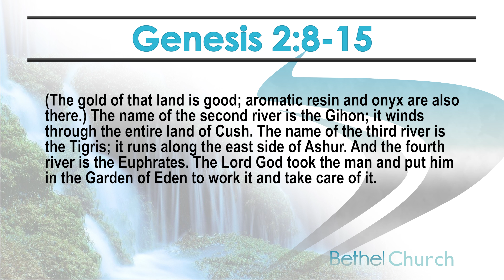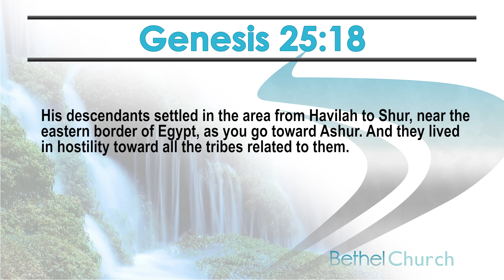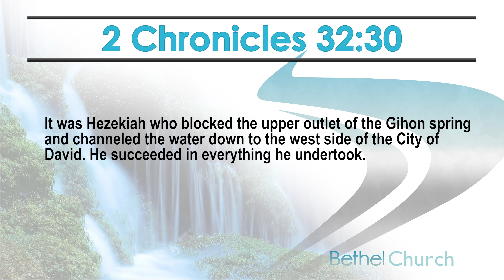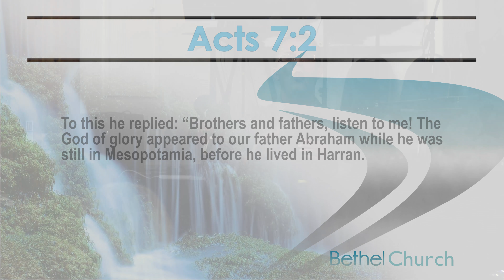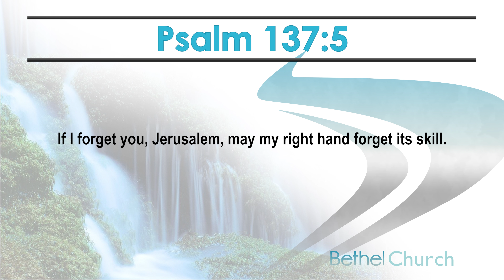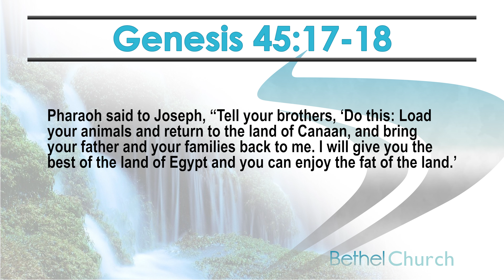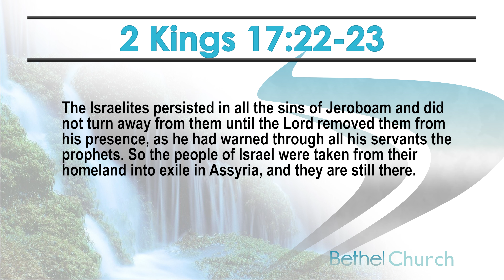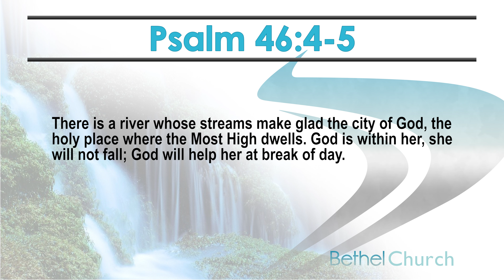The Garden Part 11